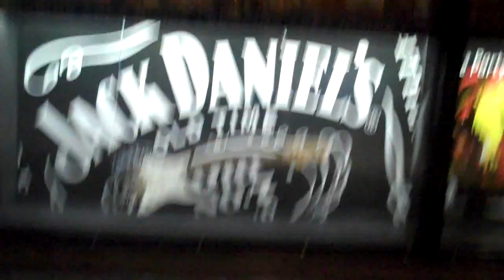The Blacbits ft. Ryan Hypes 'Scorpions'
'Scorpions' by the BBS featuring Ryan Hypes.

Ryan Hypes - Lyrics and rap

The BBS

Kevin Bell - Lead and rhythm guitars
Phil Hazoume - Drum programming and keyboards
Dav Mullin - Sampling and programming